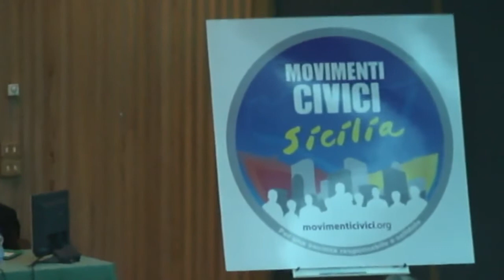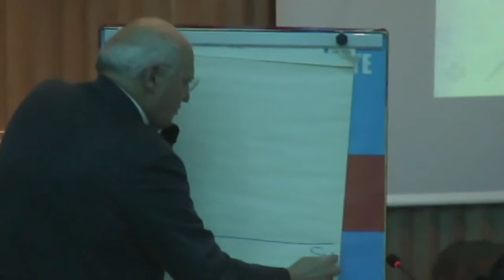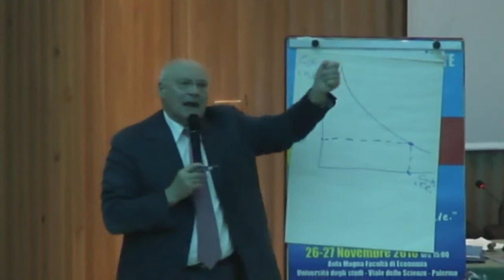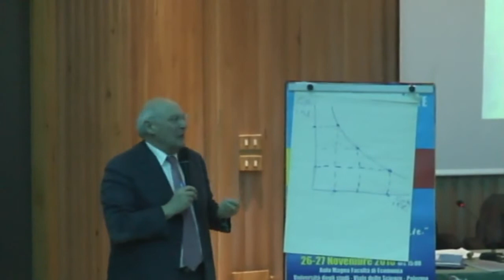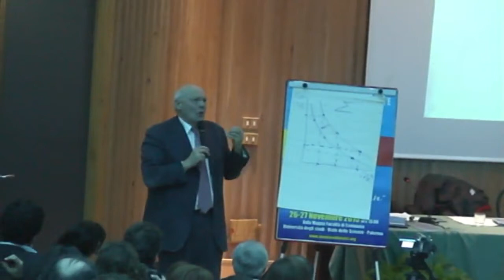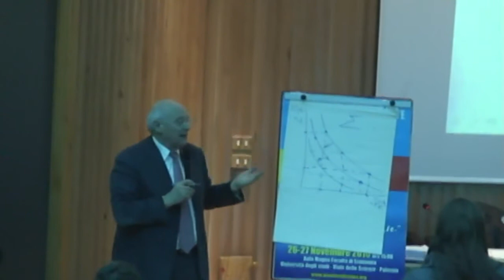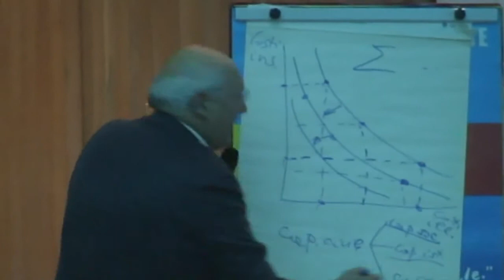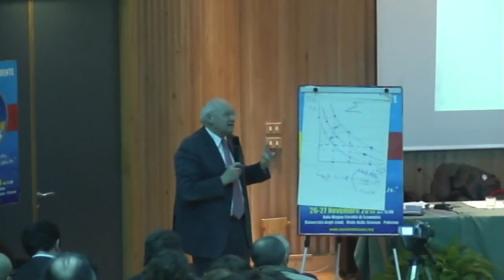Assemblea costituente Movimenti Civici Siciliani - prof Zamagni - 1 parte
Assemblea costituente dei movimenti civici siciliani. Intervento del prof. Zamagni. 26-27 Novembre 2010. Prima parte